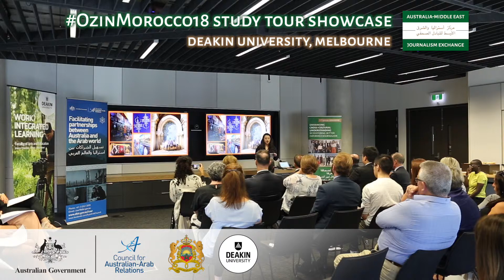Ambassador Medrek at the OzinMorocco18 showcase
His Excellency Mr Karim Medrek, Ambassador of Morocco to Australia, took a moment to reflect on our CAAR delegates’ presentations at the OzinMorocco18 showcase event.